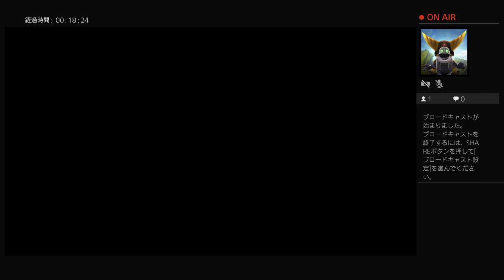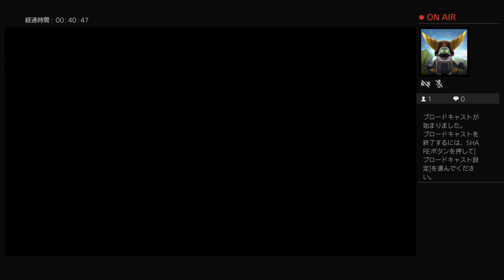ゆうゆのクラッシュバンディクー ＃3